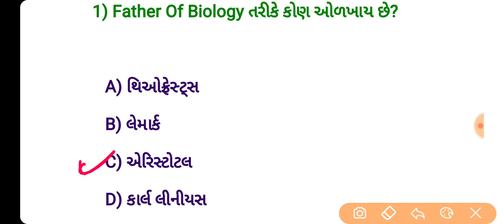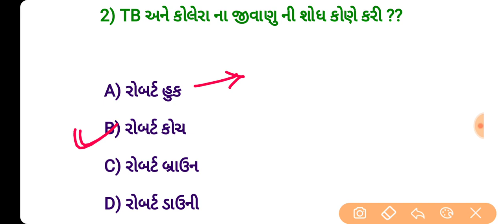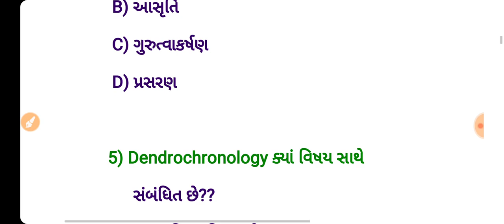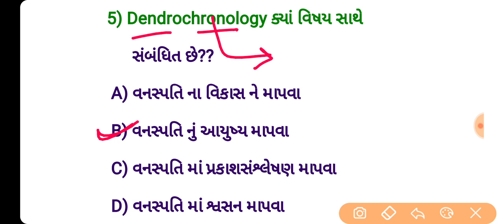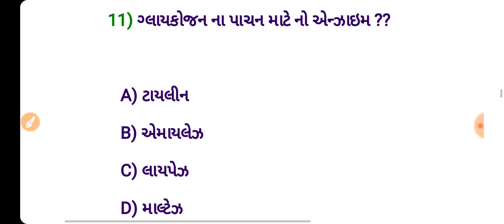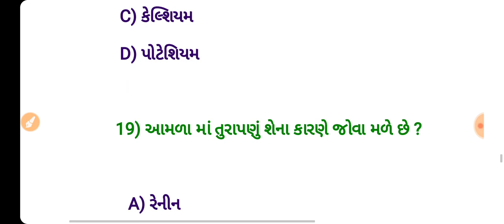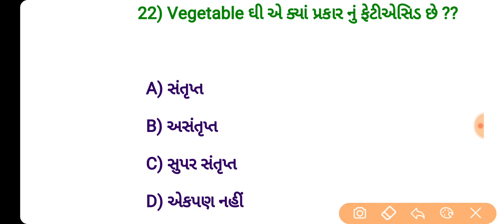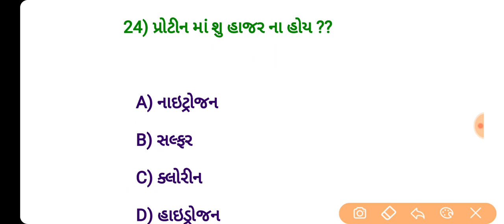GSSSB Lab Assistant Best 25 MCQ-part 14 by shivang goswami Gyandeep academy mahuva